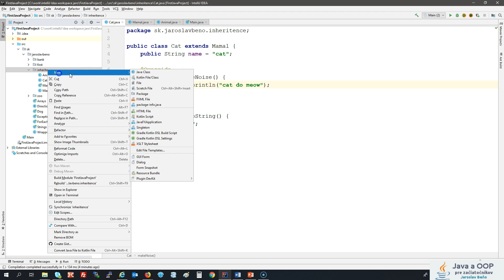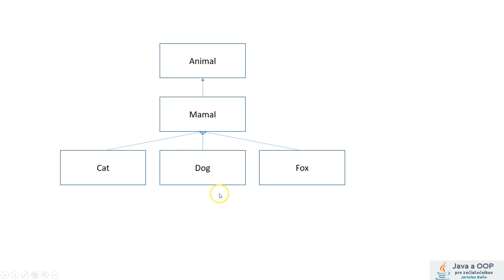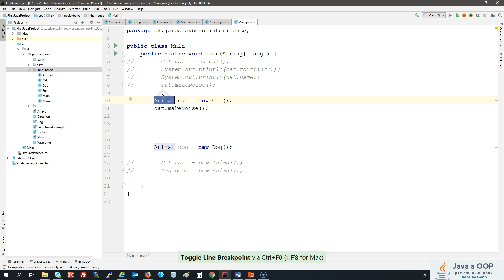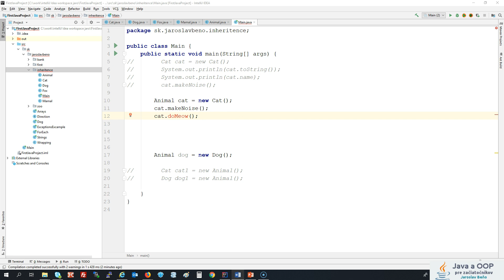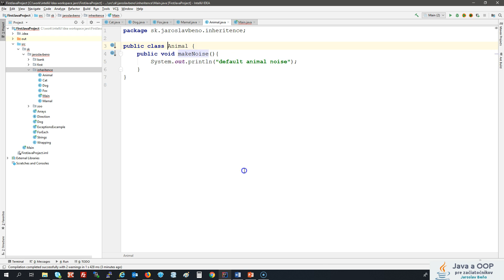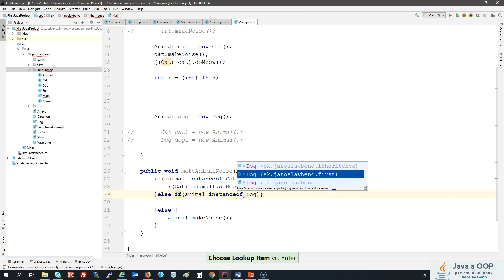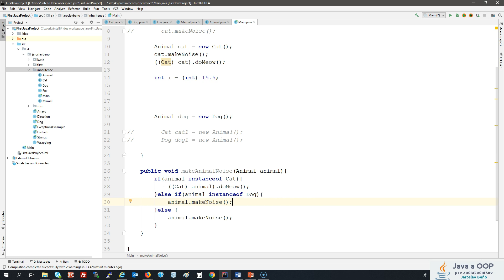OOP 4 - Polymorfizmus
Nauč sa programovať v Jave pomocou OOP. Videá sú súčasťou kurzu Java a OOP pre programátorov na learn2code.sk

Môj setup:
- mikrofón: RODE VideoMic Pro